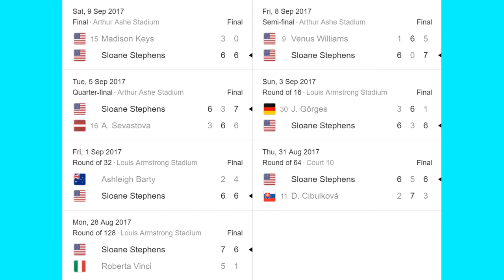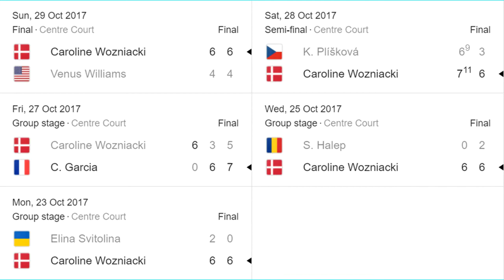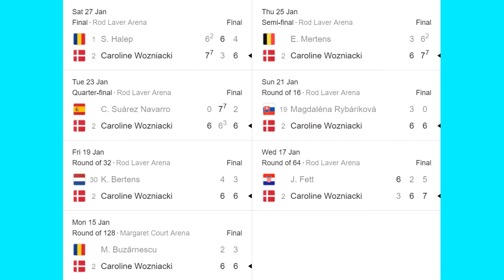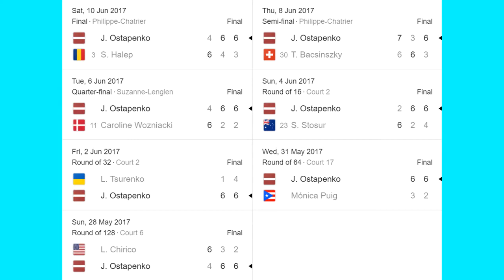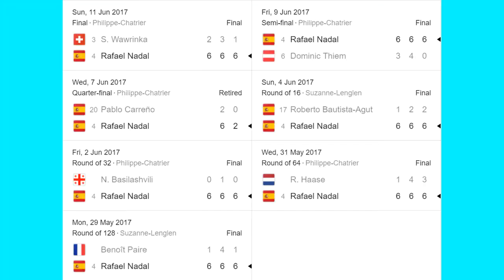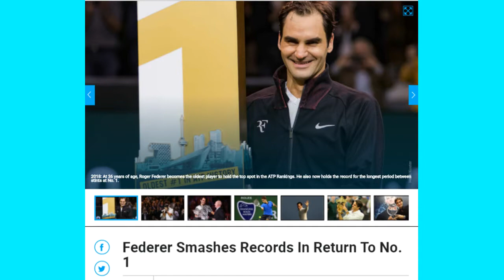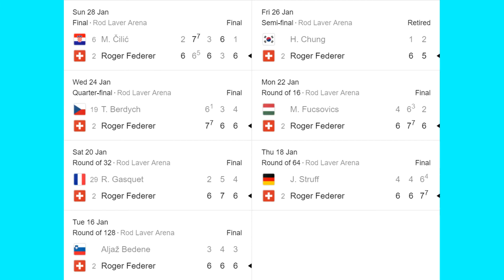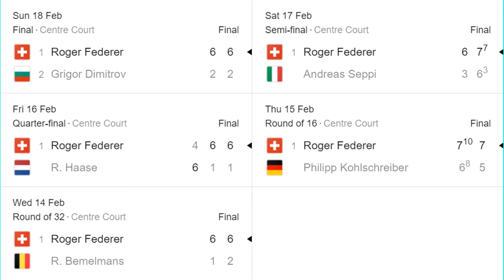The 5 Best ATP and WTA Moments of the Year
From Roger Federer's record-breakers to Caroline Wozniacki's impressive resurrection, here are five of the best tennis runs of the past 12 months.

Happy Tennis Vlogiversary, all! The channel has been hard work, but it has also been really enjoyable, and you have all made it happen.

Any shares of the video would be much appreciated if you enjoyed it, and don't forget comment and let me know your top tennis moments since the channel began (and your favourite videos, if you like!)

Indian Wells content next week, bring it ooonnnn...!